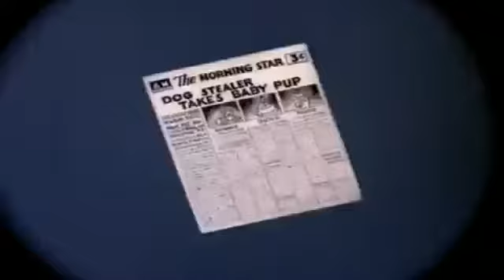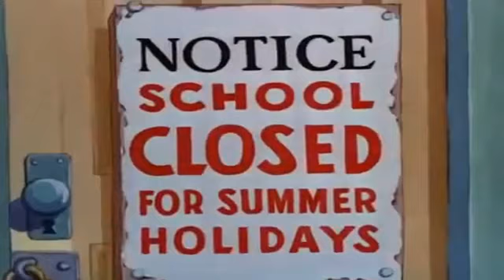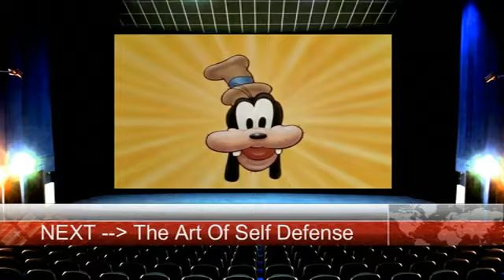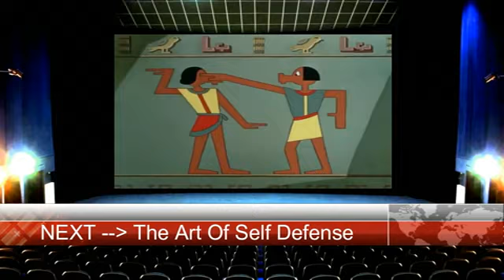MICKEY MOUSE MOVIE & chip and dale mickey mouse clubhouse and cartoon for kids • JBTCartoon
Let's watch mickey mouse movie & chip and dale mickey mouse clubhouse and cartoon for kids

ℹ︎ RECOMMENDED VIDEO FOR CHILDREN ▾

✪ BABY SONGS
The Queen Cafeteria in Halong Bay bus ❤ Wheels On the Bus Song Nursery Rhymes 4 Kids | HT BabyTV ✔︎
Wheels On The Bus ❤ Driving In My Car ❤ TAYO Little Bus Nursery Rhymes❤ 47mins Video Songs For Kids
60 분 으로 나온 '꼬마버스 타요' 서울시내 씽씽 누빈다 ❤ 버스 노래에 바퀴 ❤아이를위한 보육 운율 �� Wheels On the Bus Song Nursery Rhymes ✔

✪ PLAY-DOH
DISNEY CARS TOYS & 로보카폴리 구조본부와 타요 장난감 놀이 with learn the colors ✪ ChewChew
PLAY DOH VIDEOS & tayo the little bus 꼬마버스 타요 슈팅카 with learn colors ✪ ChewChew
DISNEY CARS TOYS & baby doli picnic car food toys baby doll play with colors for kids ✪ ChewChew

chip and dale mickey mouse clubhouse and cartoon for kids - 子供のためのチップとデールミッキーマウスクラブハウスと漫画 - 아이들을위한 칩과 데일 미키 클럽 하우스 및 만화 - puce et par vaux mickey club-house de la souris et bande dessinée pour les enfants - cip e dale mickey club house del mouse e cartoni animati per i bambini - chip dan dale mickey mouse clubhouse dan kartun untuk anak-anak - chip quod dixerat mickey clubhouse mus et enim viverra haedos - chip e dale mickey clubhouse do mouse e desenhos animados para crianças - чип и дэйл микки клуба мыши и мультфильмы для детей - chip y dale mickey club del ratón y de dibujos animados para los niños - குழந்தைகளுக்கு சிப் மற்றும் டேல் மிக்கி மவுஸ் clubhouse மற்றும் கார்ட்டூன் - పిల్లల కోసం చిప్ మరియు డేల్ మిక్కీ మౌస్ క్లబ్హౌస్ మరియు కార్టూన్ - ชิปและเดลมิคกี้เมาส์คลับเฮ้าส์และการ์ตูนสำหรับเด็ก - chip và dale mickey câu lạc bộ chuột và phim hoạt hình dành cho trẻ em - चिप और डेल मिकी माउस क्लब हाउस और बच्चों के लिए कार्टून - chip und chap micky maus wunderhaus und karikatur für kinder